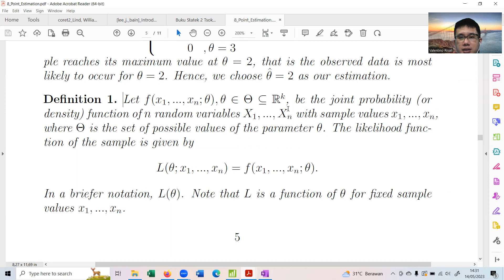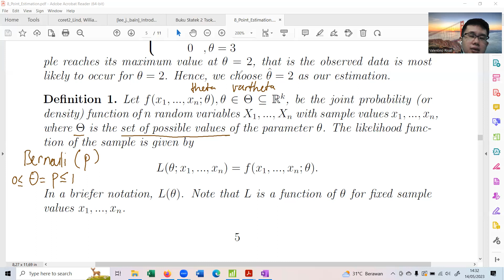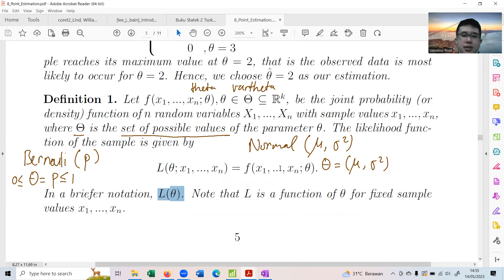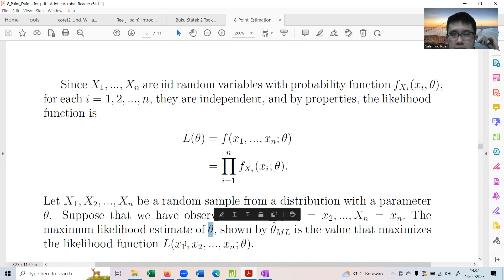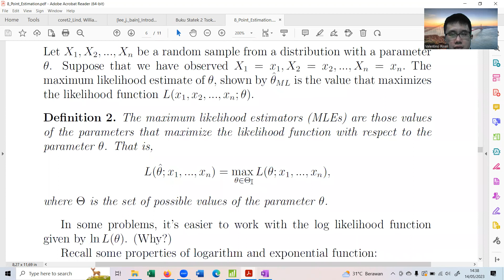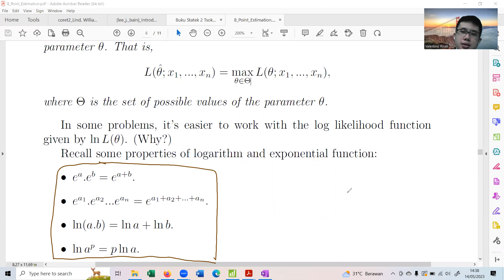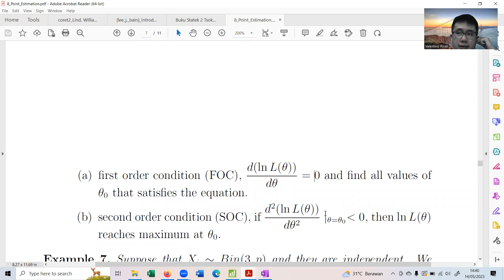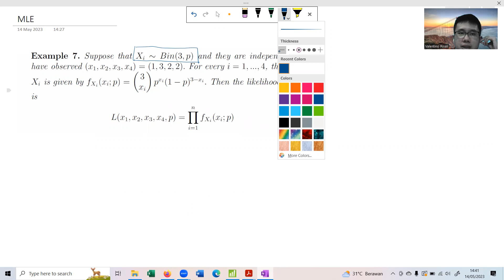Point Estimation: MLE